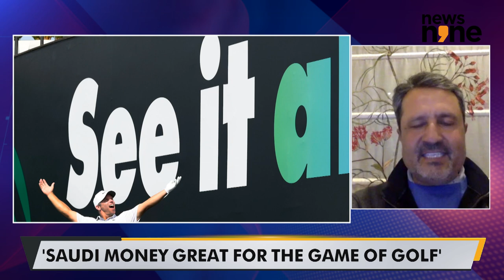'Saudi golf event is causing unrest in PGA and European tours'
The Saudi Arabia-funded LIV Golf Investments-backed professional league has caused an unrest among the well-established PGA and European Tours. The rift between haves of the European world and have-nots from the Asia region is wide open. While the elite from PGA and European tours are calling to boycott the Saudi tour events, top pros from India in this exclusive chat with News9 termed the event as the best thing for the Asian golf.